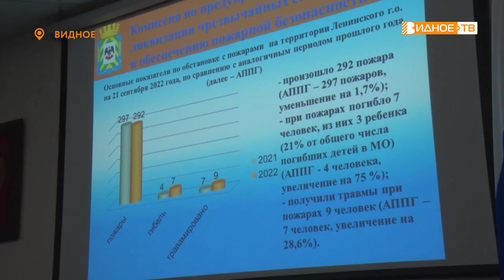БУДЬТЕ БДИТЕЛЬНЫ!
В рамках предупреждения несчастных случаев, связанных с пожарами, в муниципалитете постоянно проходят профилактические мероприятия. Однако не всегда трагедии удаётся избежать. За минувшие дни сразу 2 пожара со смертельными случаями произошли в Горках Ленинских. О реакции  администрации и надзорных органов расскажет Дмитрий Книга.